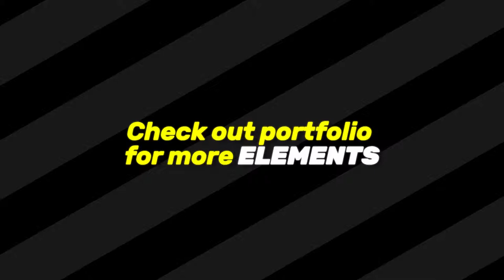Shape Elements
The Hand Drawn Shape Lines features cartoon type shape animations you can overlay on to your videos and to quickly give a nice vibrant touch to your project! Use this with any edgy videos, urban or action-paced trailers.